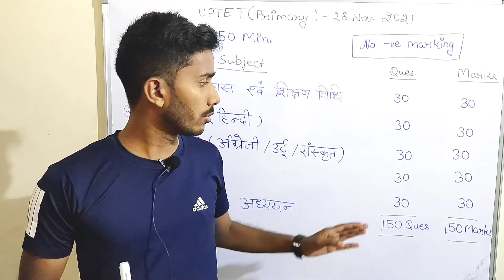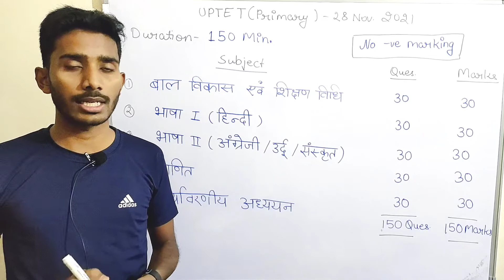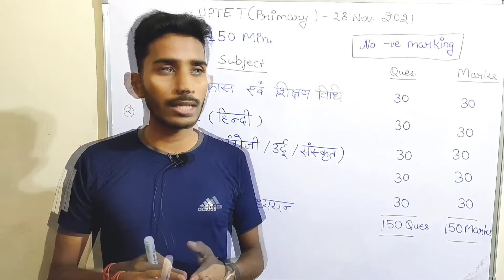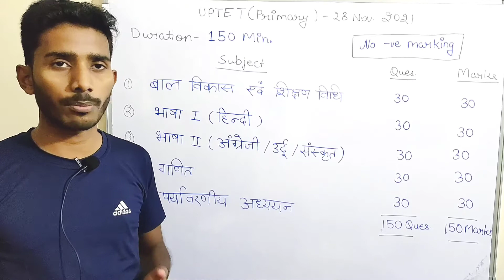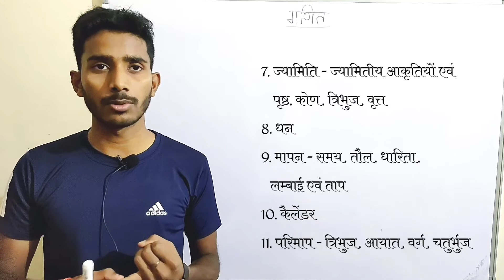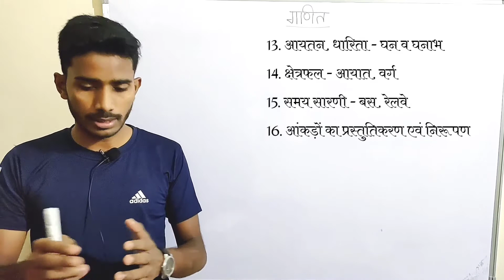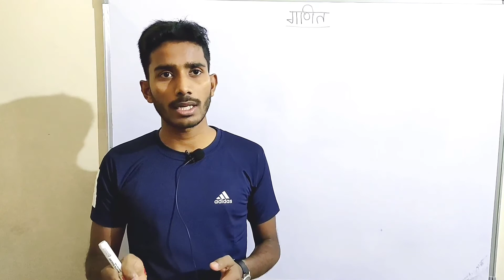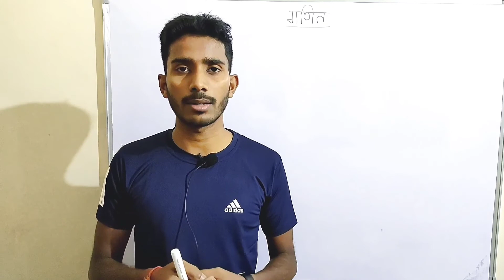UPTET 2021 (Primary) | Exam Pattern | Syllabus- Mathematics | Rising Champ's Academy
UPTET - November 2021
(Primary)
Exam Pattern
Syllabus- Mathematics

Rising Champ's Academy

UPTET, CTET, TET, Teacher exam,
Introduction class